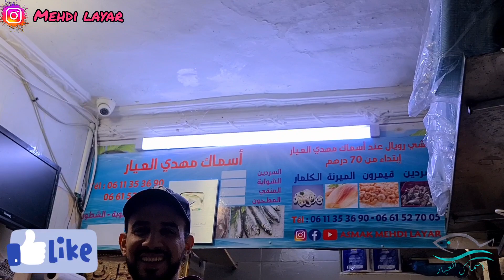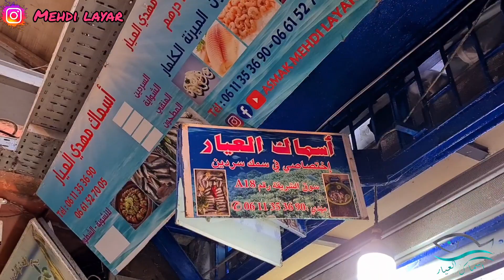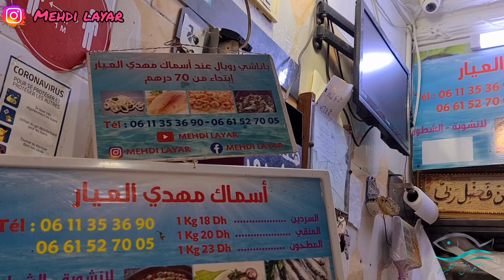أجيو تشوفو أثمنة الأسماك🙄 مع هاد الشتيوة اللي نزلات الحمد لله 🤲كان الحوت والسوق عامر اللهم بارك 😌😊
أسماك المهدي العيار
أثمنة الأسماك اليوم
أثمنة الأسماك بمدينة الدار البيضاء

عنوان المحل ديالنا :

حي الإنارة شارع القدس كاينة قهوة ديال شرم الشيخ و مدرسة ماجوريل الطلعة اللي بيناتهوم كاين سوق حي الشريفة هو فين كاين المحل ديالنا مرحبا بك الدار البيضاء